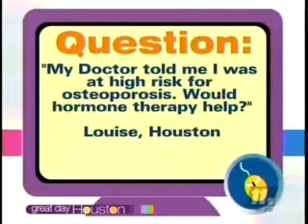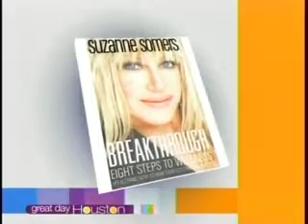Dr. Hotze - Bioidentical Hormones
Are you having symptoms of hormonal decline such as fatigue, hair loss, weight gain, and muscle pain?  Did you know that "Fibromyalgia" is a fancy word to describe your joint and muscle pain, and that it is commonly caused by hypothyroidism?  Dr. Hotze explains how bioidentical hormones are identical to the molecules your own body makes.